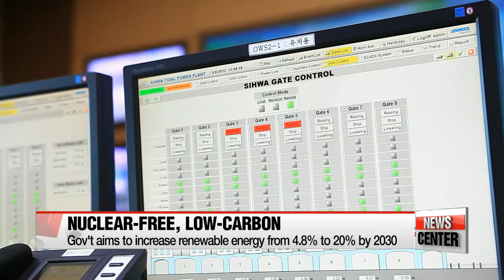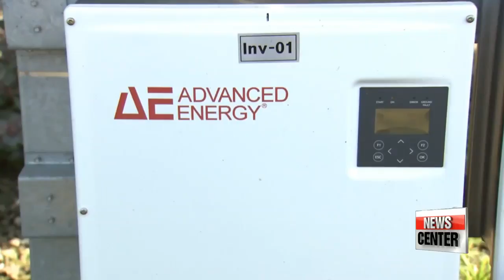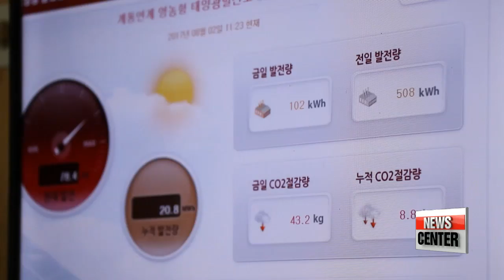Solar farming is growing as option for producing renewable energy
농지에서 전력 생산? 전기농사, 신재생에너지 새로운 방안으로 떠올라

  The need for clean, renewable energy is ever increasing.
That's why a growing number of people are trying to convert their land to solar farms, generating power instead of produce.
In our news features tonight, Oh Jung-hee brings to light the benefits of this transition,... as well as some of the obstacles standing in the way.

  Standing at the center of the Korean government's nuclear-free, low-carbon energy plan... is a need to increase the production and supply of renewable, clean energy... from the current 4-point-8 percent to 20-percent by 2030.
  Solar farming -- producing electricity at farms that aren't in use -- is a much discussed possible solution.
Because 10-percent of Korea's farmland is left idle and installing solar panels doesn't harm the farms' ecosystem... farms are quickly becoming places of electricity generation.
Additional profit from selling solar energy also helps farmers earn more.

  "This farm has solar panels installed quite high above the ground,... distanced from each other to minimize their impact on the growth of rice plants below."

Farmer Jung Ki-seop manages two farms of the same size, but one with solar panels and the other without.
It's been a month and a half since he planted the rice crops... and he says, he can already see that installing solar panels above rice plants doesn't necessarily lead to a large drop in total yield.

    "I was really suspicious at first because installing solar panels would make shade. I was worried. But, as I now compare the rice plants below the solar panels with those not under the panels... they both grow well. In fact, those under the solar panels grow better."

The farm fulfills its role in producing sufficient electricity, though the amount could differ depending on weather each day.
The target amount is 350 kilowatt hours a day... and the farm produced over 500 kilowatt hours of electricity the day before we had visited.